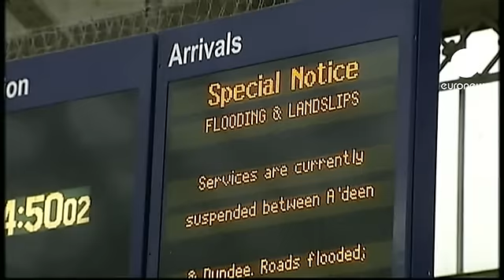Inundações no Reino Unidos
Natal debaixo de chuvas intensas no Sudoeste de Inglaterra e Escócia.

As inundações surpreenderam muitos habitantes dos condados de Devon e da Cornualha, que se preparavam para viajar para passar as festa em família. 25 pessoas foram resgatadas na cidade de Exeter devido às cheias.

"O que realmente nos surpreendeu foi a reação das população que se mobilizou para nos ajudar".

A chuva que  vai cotinuar a cair esta segunda feria fez transbordar os cursos de água dos dois condados.

"Nós construímos um dique aqui no verão, um milhão e meio de libras de investimento. A água passou por cima dele."

Várias linhas ferroviárias ficaram intransitáveis na região e a companhia de comboios  pediu às pessoas para não fazerem viagens que não sejam essenciais.